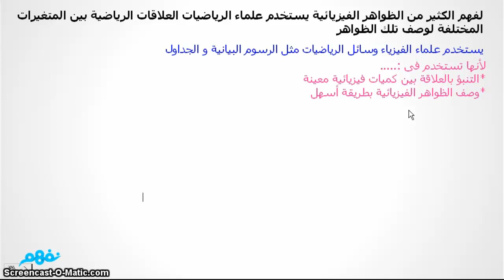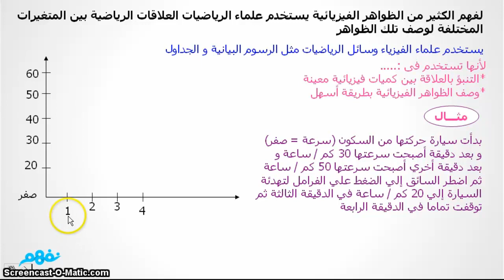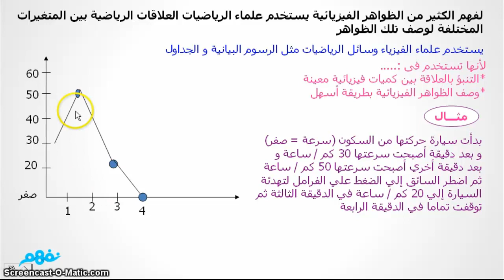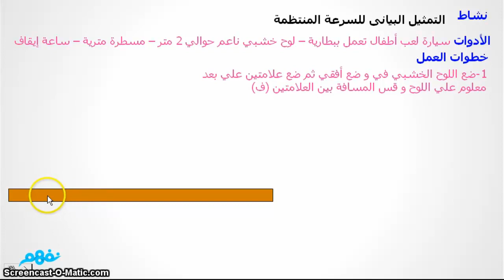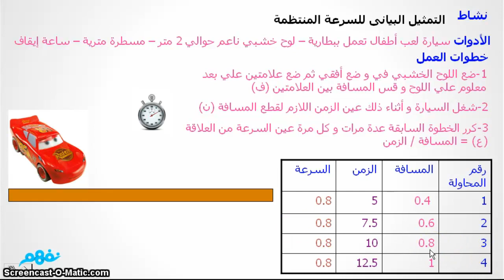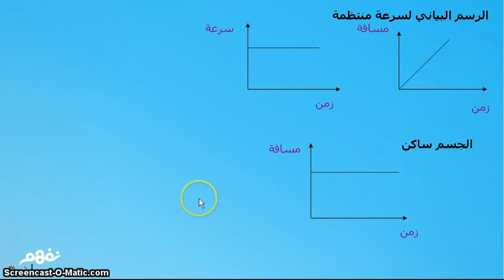التمثيل البياني للحركة في خط مستقيم - علوم - للصف الثالث الإعدادي - ج1 - موقع نفهم